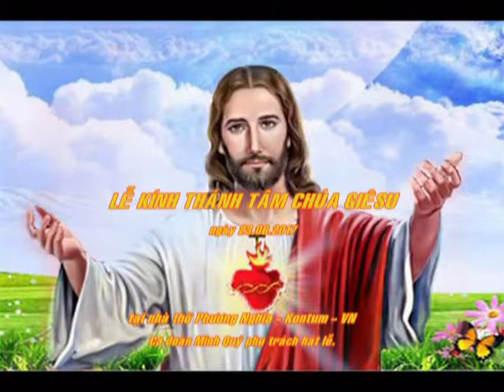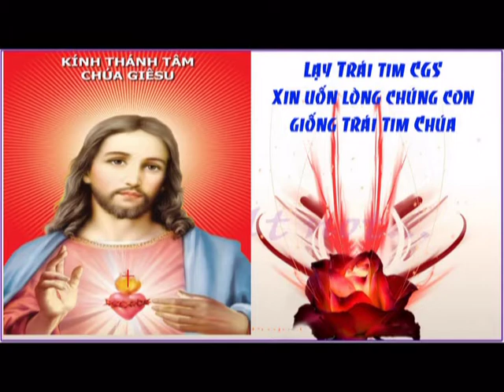LỄ THÁNH TÂM CHÚA GIÊSU 23.06.2017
tại nhà thờ Phương Nghĩa - Kontum - VN
Ca đoàn Minh Quý phụ trách hát lễ.